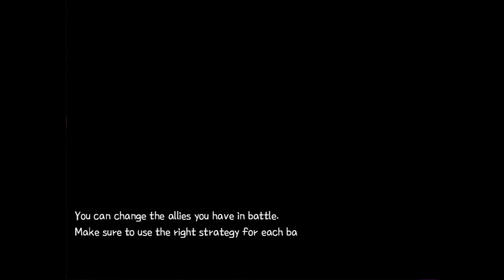Let's Play Mr. Lagoo - Part 2